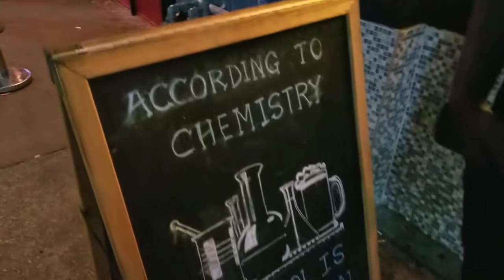StolenGoodz at Chemistry in Virginia Beach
Va beach performance